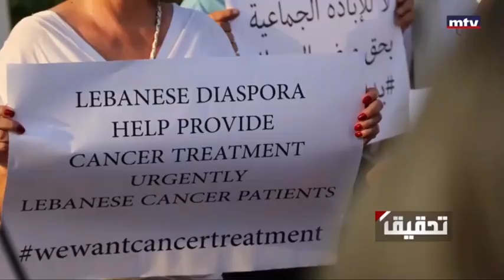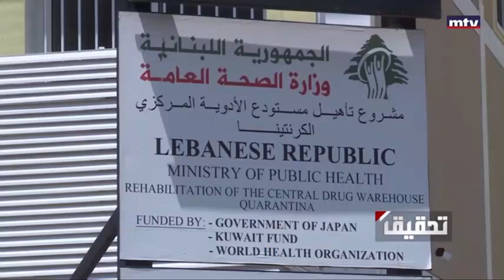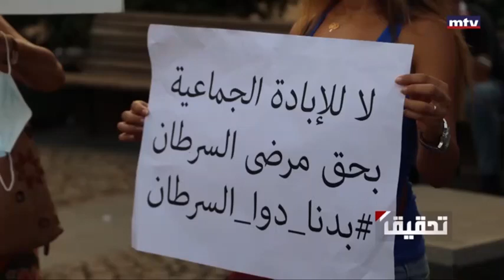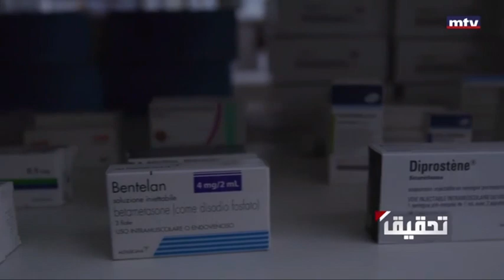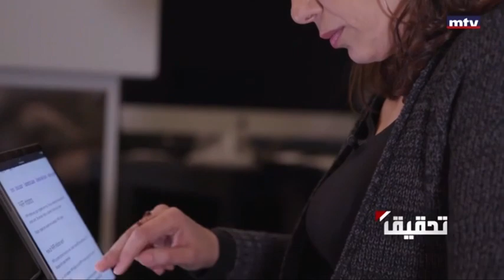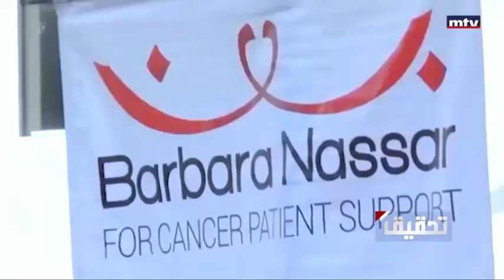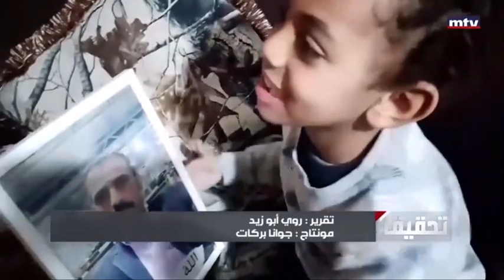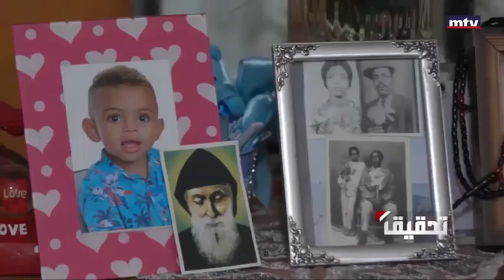Tahkik - Cancer - BNA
تحقيق كامل عن وضع مرضى السرطان في لبنان.
حلقة برنامج "تحقيق" على شاشة MTV بالتنسيق مع جمعيّة برباره نصّار، وموضوعها قضيّة مرضى السرطان من الألف إلى الياء. بتاريخ 28 ك2 2024
مع شكرنا للإعلاميّة كلود أبو ناضر هندي، وكامل فريق الإعداد. كما نشكر السيّدتين إيليز حجّار وسهى برقوق، عائلتيهما وعائلة الفقيد رضا بكر.